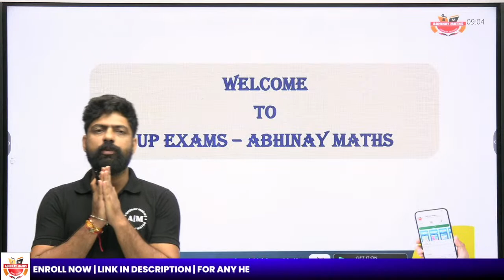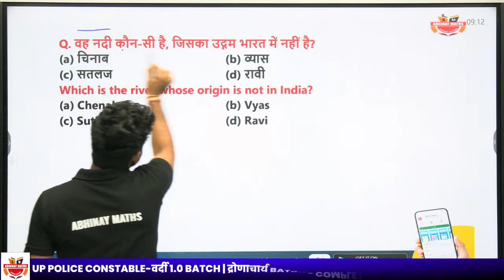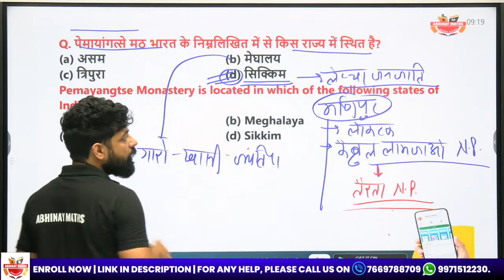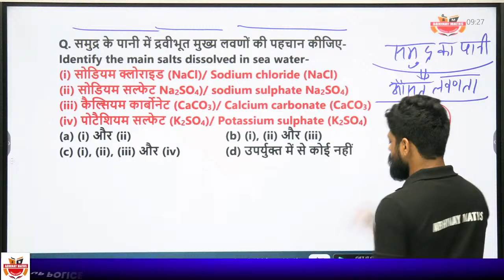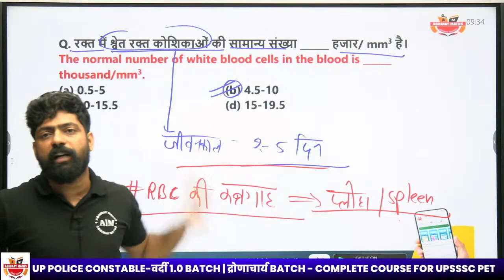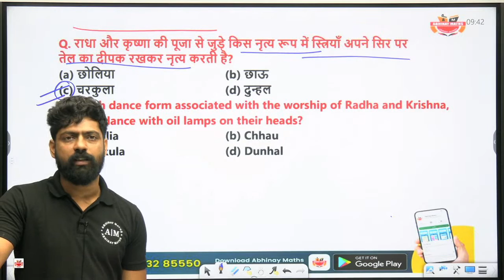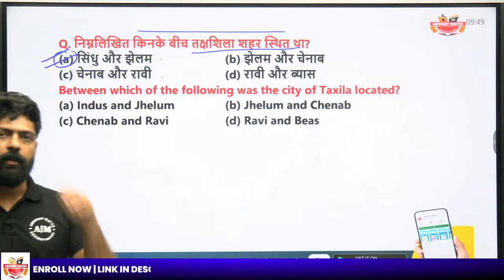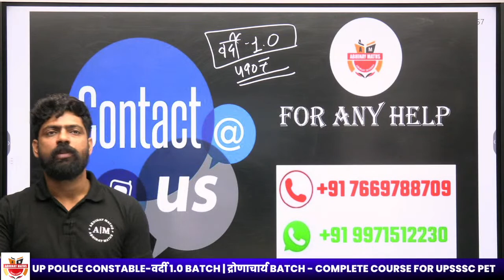GK GS for UP Police Constable 2023 | UP Police GK GS Ques| GK GS By Harendra Sir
UP Police Constable 2023 Questions | UP Constable GK GS | UP Police GK GS | GK GS By Harendra Sir

Hello everyone. Welcome to a special edition of our general knowledge and general studies mock test series on UP Police Constable Exam. This test will help you assess your knowledge of various topics that will be asked in the recruitment2023 exam of up police Constable.

Today, harendra Sir will be talking about some of the most frequently asked General Knowledge and General Studies questions in the uppoliceconstable exam.

This video should serve as a guide and reference for all those looking to prepare for the uppolicebharti in the near future.

Harendra Sir GK gsmocktest consist questions from the topics such as history of india, geography, politics, Economics, general science, Mental Ability and other miscellaneous questions.

Harendra Sir also teach general questions about the UP Police, such as UP-specific laws and regulations, its structure and its duties in his every day live classes.

Join all his gkgspreparation videos, to get well-prepared for all the answer asked in the uppolice constable exam’s gk/gsquestions.

📢 Top Playlist for UP Police Constable 2023:-📌
                                          🌐About UP Exams - Abhinay Maths📖:-
➡️We are India’s largest all-UP Government exam preparation channel for UP Police, VDO, UP Constable, UPSSSC PET, all UP Exams, and other Government Exams. We aim to provide the most effective exam preparation to aspirants across India.

                       🤔Why choose this UP Exams - Abhinay Maths YouTube Channel❓
💡Exams-related updates
💡Helpline Assistance
💡Classes for Maths, Hindi, Reasoning, GS/Gk, Science, English, and Static GK are available.